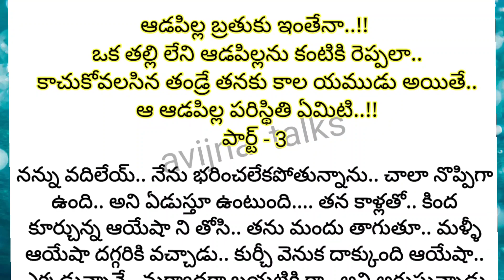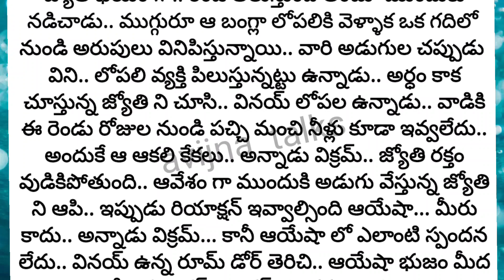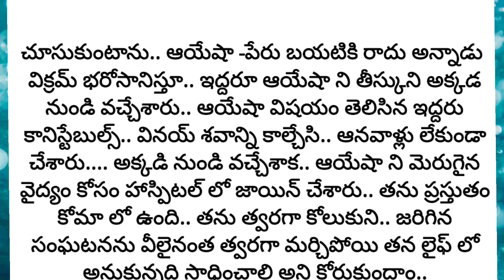Heart touching and emotional girl storie || కన్న కూతురికి రక్షణగా ఉండవలసిన తండ్రే తప్పు చేస్తే..?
motheremotional storie
hearttouching storie
stories in prathilipi
rachayitha : Radha garu

mother and daughter stories in telugu
how to maintain a good relationship after
marrige husband and wife relationship after
marriage